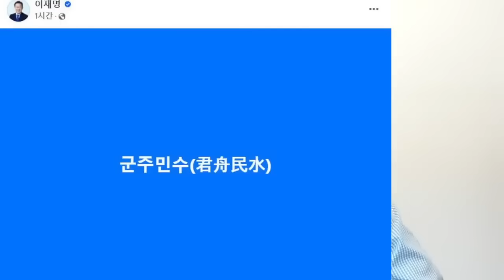이재명,신진우에 대놓고 투항읍소 작전!문재인,7조 북송금의혹 급부상!김문기 아들 충격반응!북한 지령의혹-간첩질 진보당 의원,탄핵준비연대 출범!